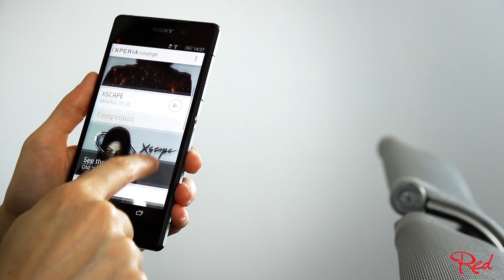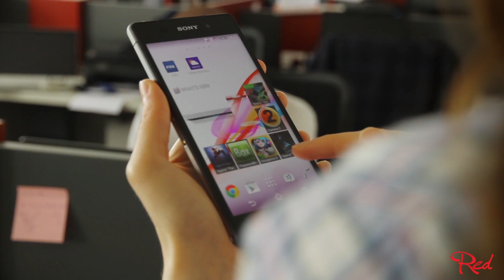Sony Xperia Z2 İncelemesi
Sony Xperia Z2, VodafoneRED'de. İncelememizi izleyin, üstün özellikleri keşfedin.